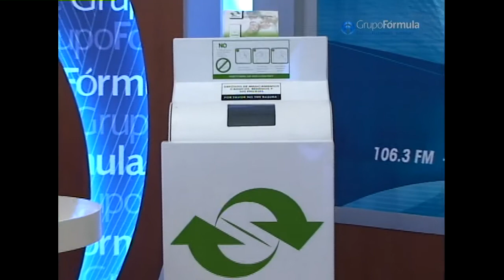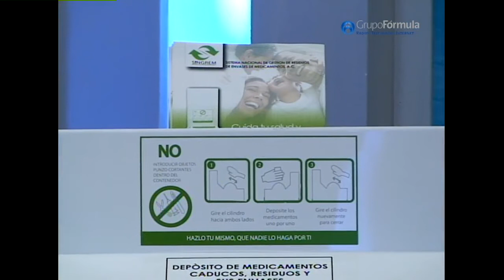GrupoFórmula Guerrero Enrique Bernal